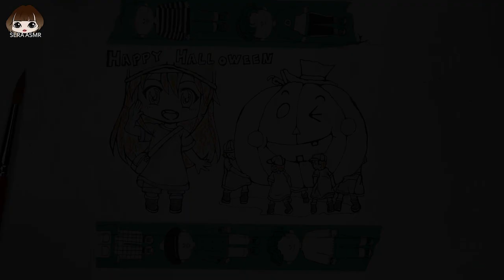엽서 만들기(일하는세포 - 혈소판) ASMR Create Happy Hallowen Postcard 働く細胞血小板 はがき作る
.엽서를 만들려고 그렸는데... 뒷면을.. 스케치 해놓고.. 하. 그리는 걸.. 까먹었어요. ..흑흑.. 한번에 되는게 하나도 없쉇!! ㅠ ㅠ ㅋㅋㅋ